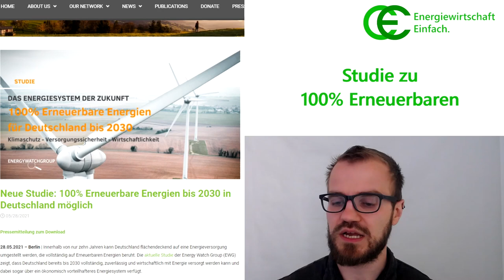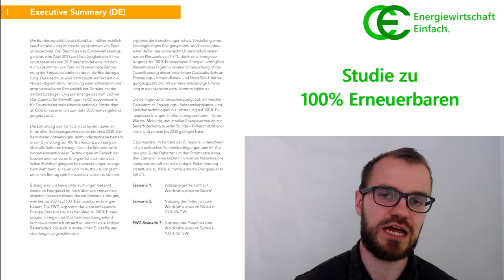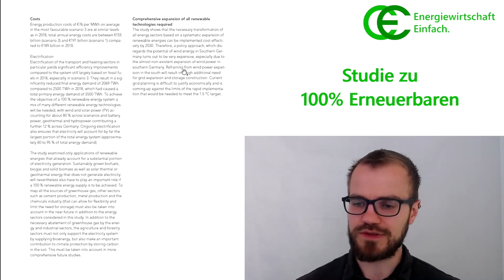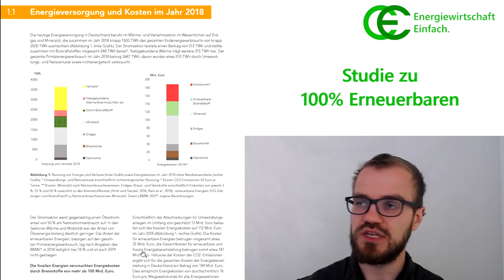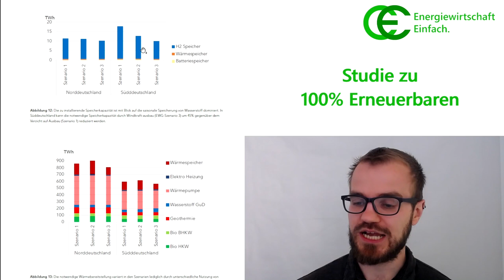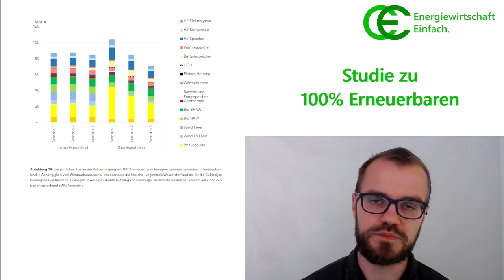100% Erneuerbare bis 2030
Die HTW Berlin hat kürzliche eine Studie zur 100% erneuerbaren Energieversorgung in Deutschland bis 2030 veröffentlicht. In diesem Video sprechen wir über die Ansätze.